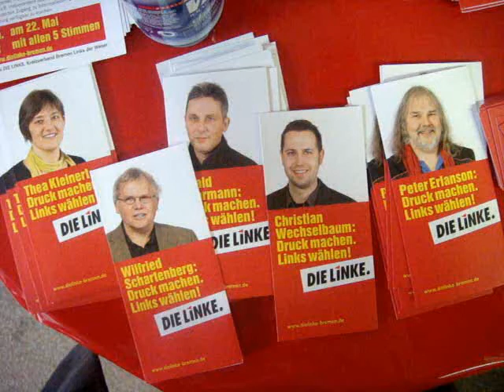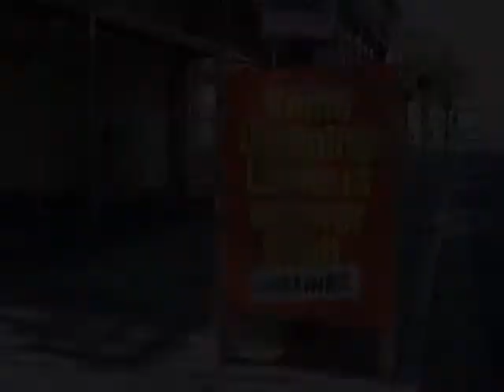Wahlkampfunterstützung aus NRW für die Bremer LINKE